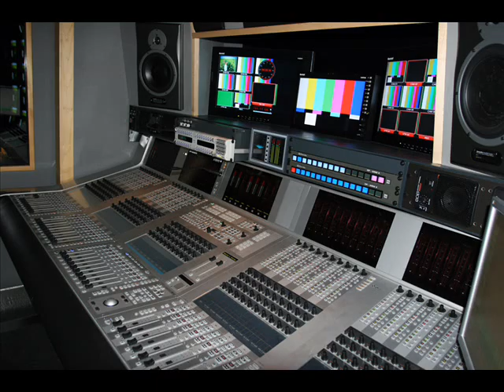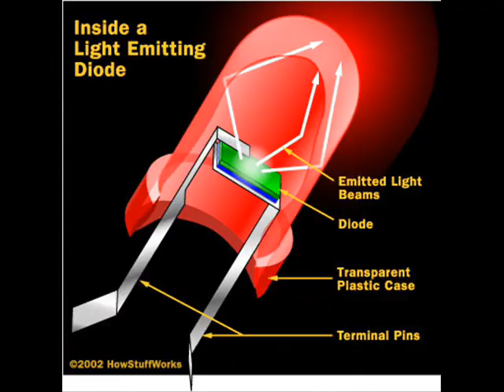BASS 305 - The Science Of Sound (Sub Woofer Movement Version)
DM Records, 301 Yamato Road, Suite 1250, Boca Raton, FL 33431